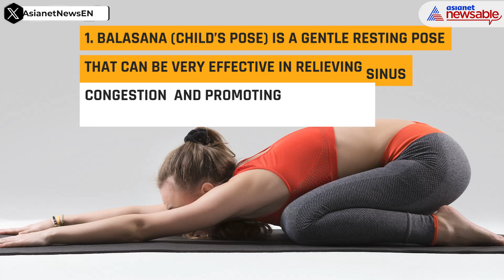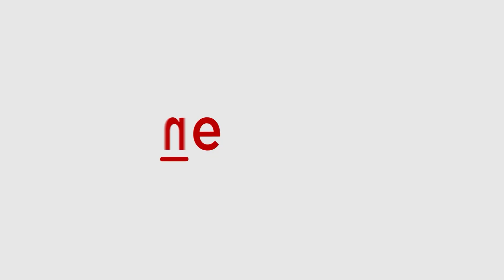Yoga Day 2024: 5 Essential Poses to Clear Blocked Sinuses Naturally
Join us on Yoga Day 2024 to discover five yoga poses that can help relieve the discomfort of blocked sinuses. From the calming Balasana (Child's Pose) to the invigorating Adho Mukha Svanasana (Downward-Facing Dog), these poses are designed to promote relaxation and improve circulation, helping you breathe easier. Try these easy-to-follow exercises and say goodbye to sinus congestion! 🌟✨